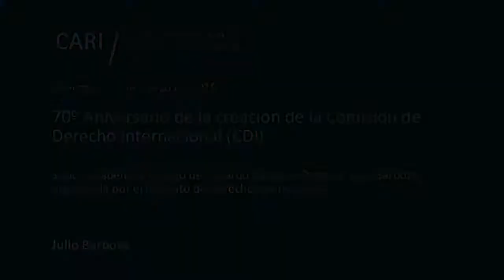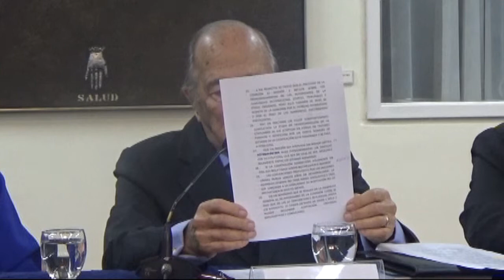2019-3-27 70º Años de la creación de la Comisión de Derecho Internacional-J. Barboza-PARTE 2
70º Aniversario de la creación de la Comisión de Derecho Internacional (CDI)

Sesión académica a cargo de Eduardo Valencia-Ospina y Julio Barboza, organizada por el Instituto de Derecho Internacional

Presentación y palabras introductorias a cargo de Gladys Sabia, Directora del Instituto de Derecho Internacional

Eduardo Valencia-Ospina / Colombiano, graduado en Ciencias Jurídicas y Económicas de la Universidad Javeriana en Bogotá. Obtuvo su L.L.M. en la Facultad de Derecho de la Universidad de Harvard, donde realizó posteriormente estudios pre-doctorales en Derecho Internacional. Ingresó inmediatamente después como funcionario de carrera a las Naciones Unidas, en donde alcanzó el rango de Subsecretario General de la Organización. Fue miembro del Servicio Jurídico de la Secretaría de la ONU en Nueva York y, posteriormente, se desempeñó en la Corte Internacional de Justicia, primero como Subsecretario General y luego como Secretario General, por dos períodos consecutivos. Desde 2006 integra la Comisión de Derecho Internacional de las Naciones Unidas y durante los últimos diez años, fue el Relator Especial sobre el tema la "Protección de las Personas en caso de Desastres". Asimismo, ha sido el cuarto Presidente de la Sociedad Latinoamericana de Derecho Internacional (SLADI).

Julio Barboza / Abogado, Master of Laws, Southern Methodist University (1953). Profesor de Derecho Internacional Público en el Instituto del Servicio Exterior de la Nación, en la Universidad de Belgrano, en la Universidad Católica Argentina y en la Universidad de Buenos Aires. Ha sido Presidente y miembro del Tribunal Administrativo y de la Comisión de Derecho Internacional de las Naciones Unidas. Fue Embajador de la Argentina ante Polonia y Checoslovaquia, Consejero Legal y Director General del Departamento de Organizaciones Internacionales del Ministerio de Relaciones Exteriores y Culto de la Argentina. Autor de numerosos artículos y libros sobre diversos aspectos del derecho internacional.